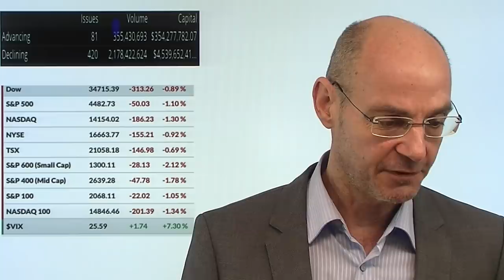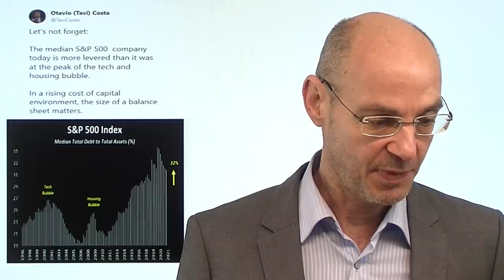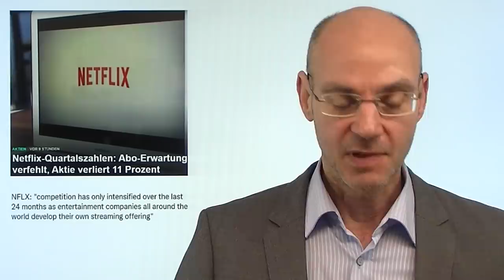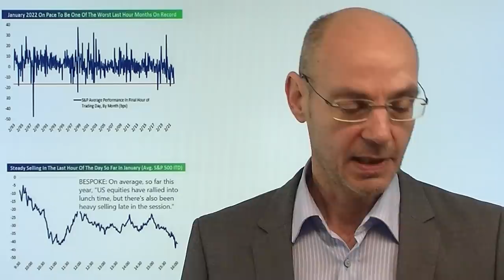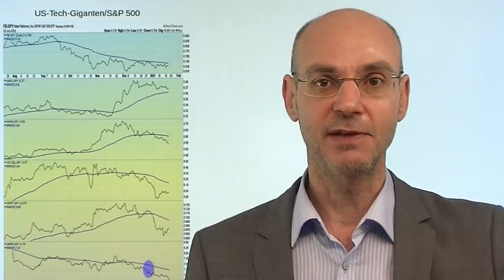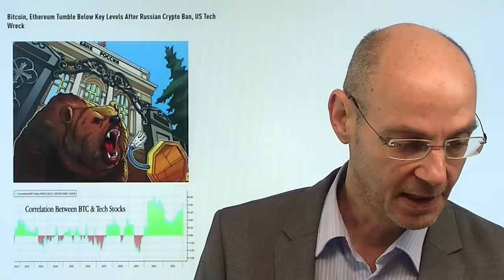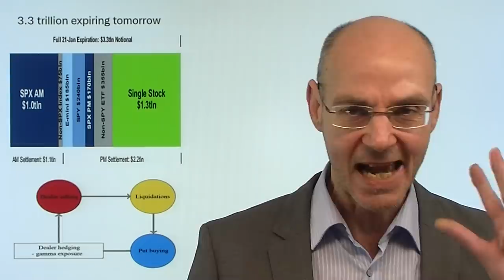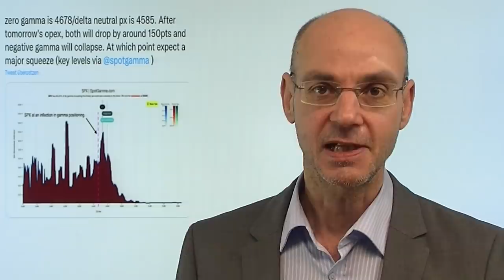Verfalls-Erscheinungen und Fed-Angst! Videoausblick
Hinweis aus Video: "China-Aktien: Folgt auf den Absturz das große Comeback? Ein Vergleich"

Die Aktienmärkte der Wall Street gestern weiter unter Druck: nach zunächst positivem Start dann zum Handelsend hin der Abverkauf - ein Muster, das zuletzt öfter zu beobachten war. Was ist da los? die Nervosität der Aktienmärkte resuliert aus einer explosiven Kombination: der Angst vor einer schnellen und heftigen Straffung der Geldpolitik durch die Fed einerseits - und der Mechanik im Vorfeld des heutigen Verfalls-Tags. Auffallend ist, dass gestern Abend und heute Nacht sowohl die Aktienmärkte, also auch der Ölpreis und die Kryptoassets wie Bitcoin unter Druck kamen - dazu dann auch noch fallende US-Renditen. Nach dem Verfall ist eine Erholung zu erwarten - aber übergeordnet sind die Chart der großen Indizes schwer angeschlagen..